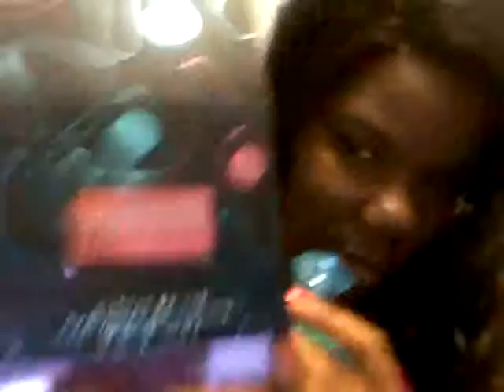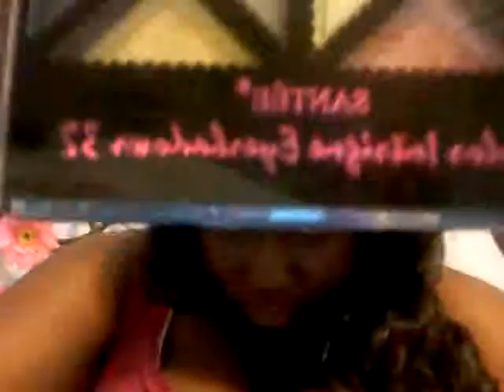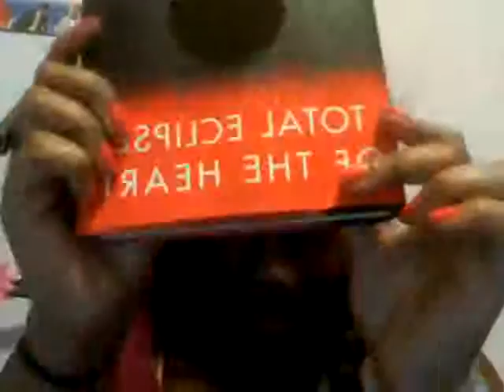Goodies haul :) Smell goods , look goods and feel goods !!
Girly things